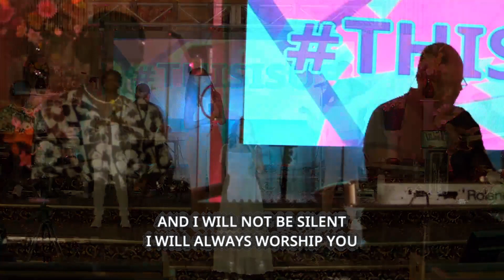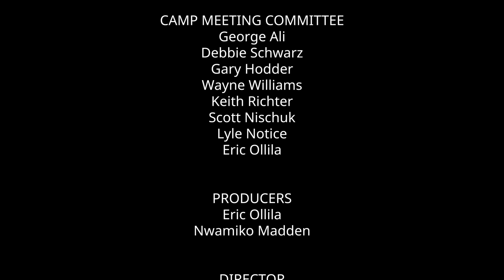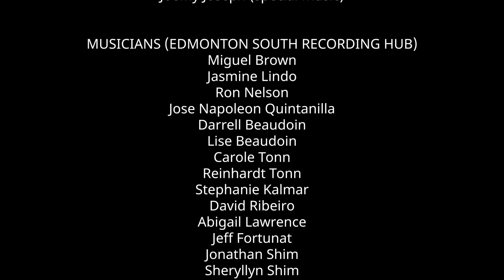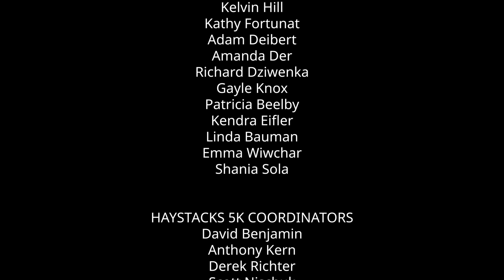Monday, July 12, 2021 – Jose Sanchez | Jesus' Team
Alberta Conference Virtual Camp Meeting 2021: This Is Us
Hosts: Romando Carey & Jordane Smith
Speaker: Jose Sanchez | Jesus' Team
Featuring: Lyle Notice, Audrey French, Gabriella Game, Angela French, Tiffany Forrester

0:00 - Introduction
0:30 - Welcome - Romando & Jordane
2:55 - Hosting Time-Jordane
4:45 - Praise - Audrey French & Friends
          "Create In Me"
          "My Worship"
15:32 - Jose Sanchez - "Jesus' Team"
42:45 - Send Off - Romando & Jordane
43:50 - Credits

Welcome to the youth/young adult portion of Camp Meeting.  Join your hosts Pastor Jordane and Pastor Romando as they share funny stories and humorous banter.
With special musical guests Brandon Napod, Audrey French, and Sean Kapakasa.  11 Sermons, 11 praise sets.